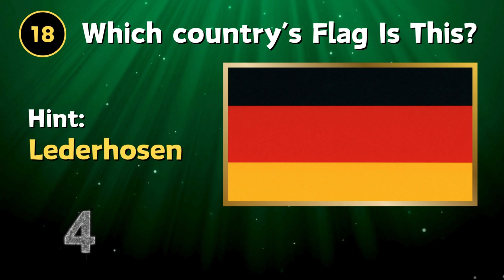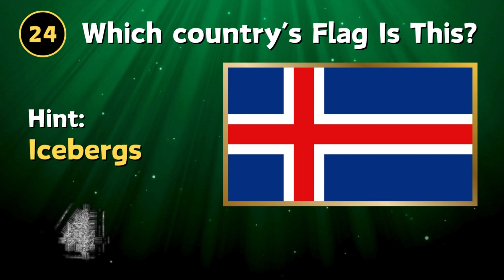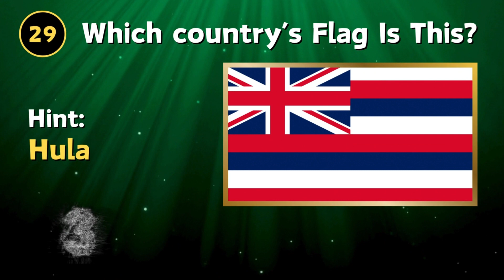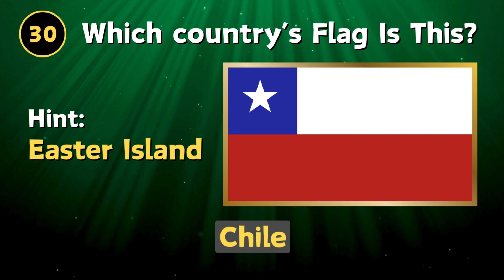Which Country’s FLAG Is This? (Step 2)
welcome to the quiz channel. Can you guess the name of these countries by their flag in 5 seconds? We'll give you a hint.